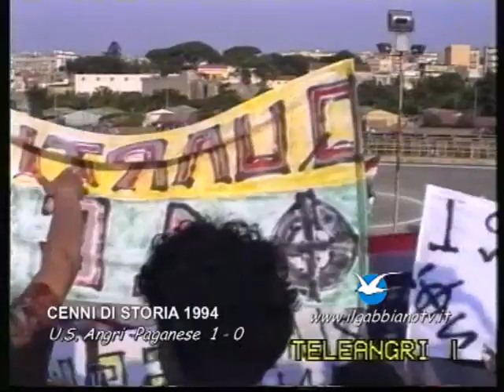U.S. Angri - Pagani 1 - 0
1994 Cenni di storia U.S. Angri - Pagani